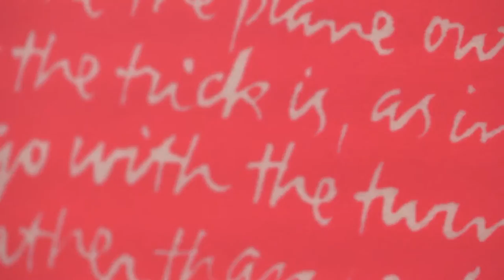Corita Kent and the Language of Pop (Teaser #1)